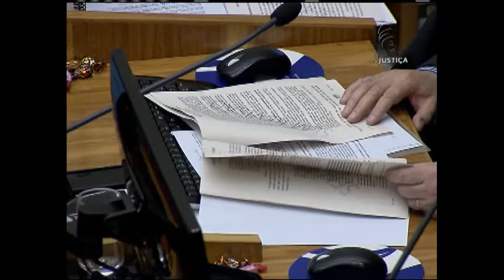Jornal da Justiça 2ª edição - Banco Deficiência (27/05/16)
Superior Tribunal de Justiça determina que banco forneça documentos em braile para os clientes com deficiência visual. A decisão foi da Quarta Turma, que julgou recurso da Associação Fluminense de Amparo aos Cegos